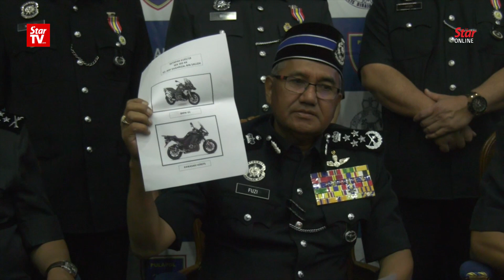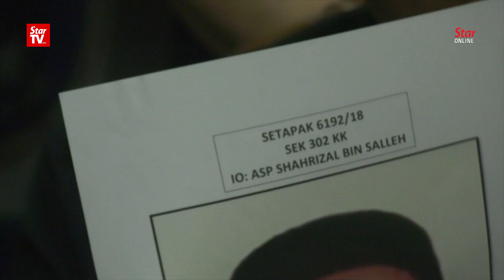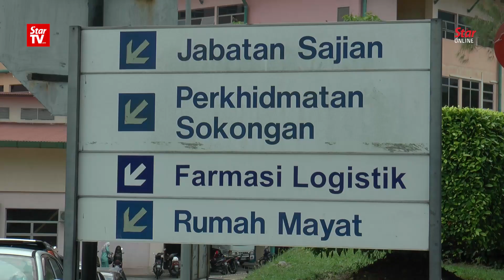Cops release photofit of slain Palestinian lecturer's alleged assassins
Police have released photos of the suspects behind the shooting of Palestinian lecturer Dr Fadi Albatsh.
Inspector-General of Police Tan Sri Mohamad Fuzi Harun on Monday said police compiled the photo-fits based on eyewitness descriptions.